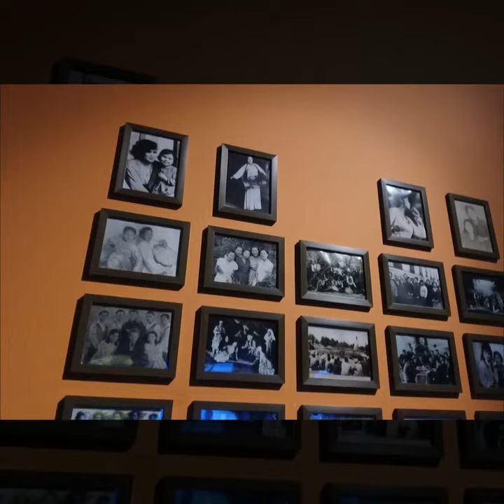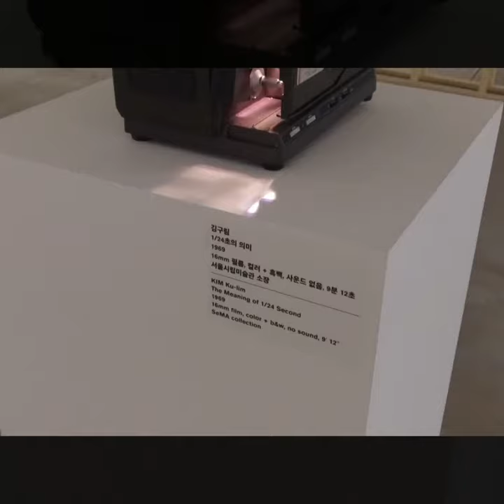Buk Seoul Museum of Art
This fairly new museum in northern Seoul iis a public art complex that communicates and connects directly with its audience.  There is always something to see, feel, experience, and enjoy at this community-based museum.